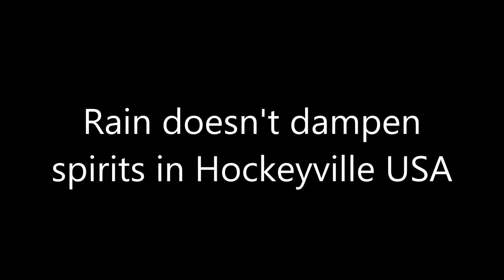Fans wait in rain for Penguins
A little (or a lot) of rain didn't dampen the spirits of Penguins fans as they waited for the team to arrive for practice ahead of the Hockeyville USA contest on Tuesday, Sept. 29, 2015, in Johnstown, PA.